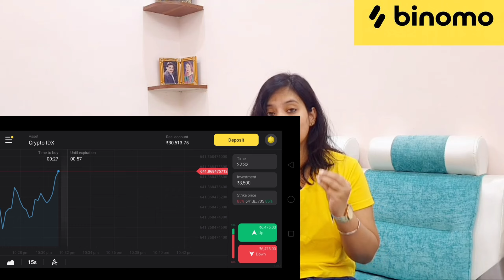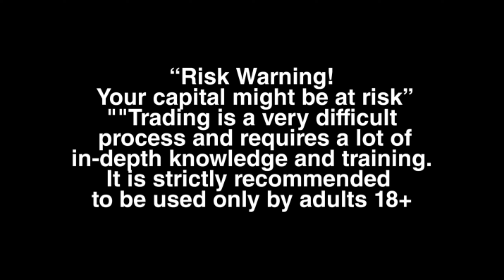Huge Update!!! Something Special For My Viewers || New Series || Grateful For Your Love and Support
Binomo is a trading platform where everyone can earn extra income!
It's fast to register and get started. You choose the price movement and earn. You have different clear trading tools. Binomo provides quick withdrawals and minimal deposits for everyone. It’s easy to start trading and get your earnings!

Hello everyone
I'm so happy to share that I've started working for you people, yes from now onwards I will be sharing makeovers of those people who have approached me for their space transformation. Since this is special for me so I've named this series as "Budget Interior Sabkey Ghar". Hope you'll show the same love as you have shown on my previous videos.
Can't be more grateful for your love and support. Lots of love to everyone 💕 💗

This channel is everything about home interior,  interior decoration, you will enjoy all sorts of home decoration ideas like room makeovers, garden and balcony decoration ideas, easy DIYs to decorate your home and also Home makeovers.

Who runs the channel
Hi I'm Shradha Thakur and I found my passion in interior designing,  home decoration and DIYs and to share my ideas I started this channel in the year 2018 and the 1st video of this channel went live on 22nd October 2018.
I help people in transforming their house into a beautiful paradise.

Thank you so much for stopping by and showing love 🙏❤